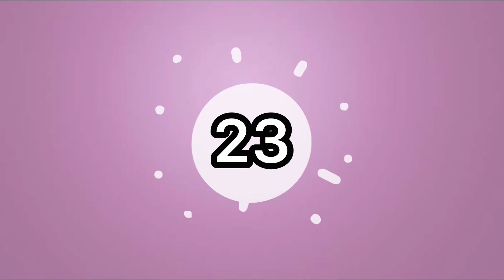Guess The Cartoon Series by Emoji - Emoji Game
Can You Guess The Cartoon Series  From The Emojis? Here are some emoji puzzles that will test your brain!

You have to guess a cartoon based on the emojis shown within 10 seconds!

Time STAMPS:

00:00 - Guess The Cartoon Series
00:03 - Intro
00:07 - Series 1
00:25 - Series 2
00:43 - Series 3
01:01 - Series 4
01:19 - Series 5
01:37 - Series 6
01:55 - Series 7
02:13 - Series 8
02:31 - Series 9
02:49 - Series 10
03:07 - Series 11
03:25 - Series 12
03:43 - Series 13
04:01 - Series 14
04:19 - Series 15
04:37 - Series 16
04:55 - Series 17
05:13 - Series 18
05:31 - Series 19
05:49 - Series 20
06:07 - Series 21
06:25 - Series 22
06:43 - Series 23
07:01 - Series
07:19 - Last Series
07:37 - Thanks Giving
07:46 - Outro